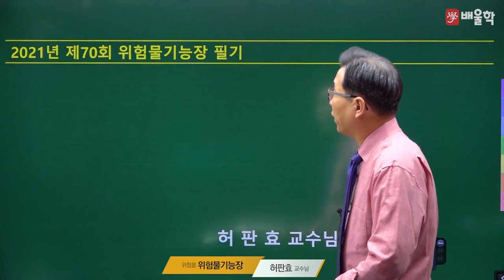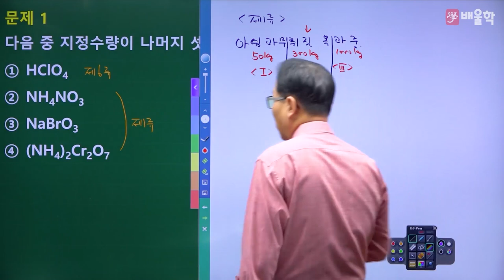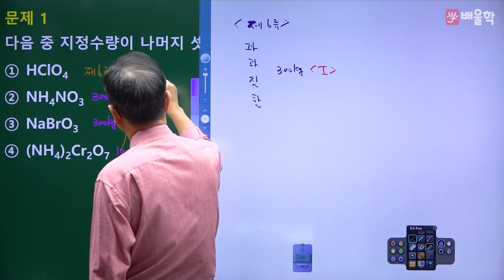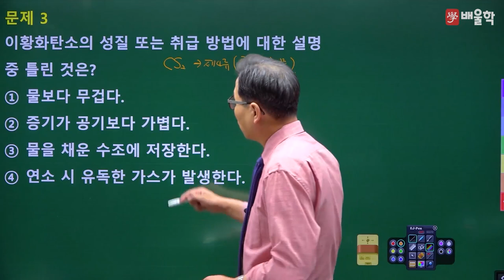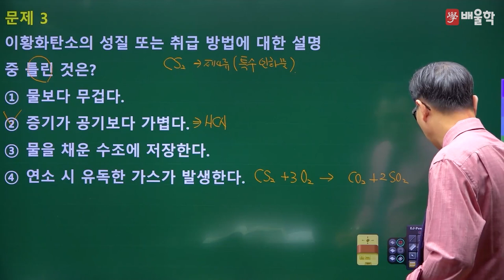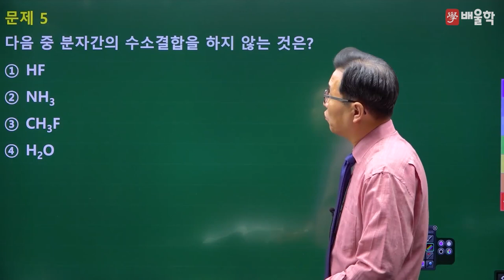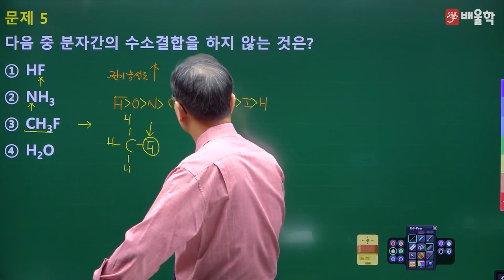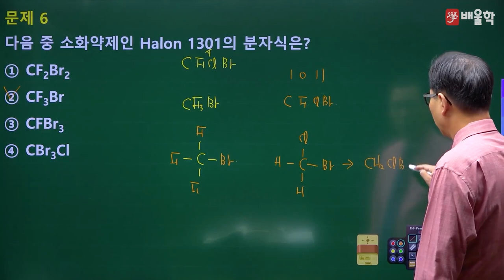[위험물기능장 필기] 2021년 70회 필기 기출 풀이 1 - 허판효 교수님